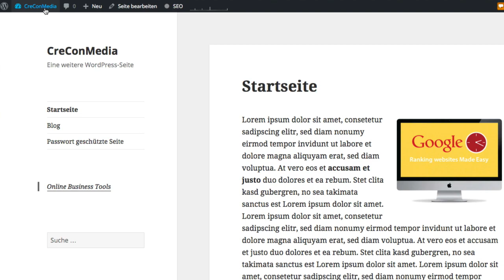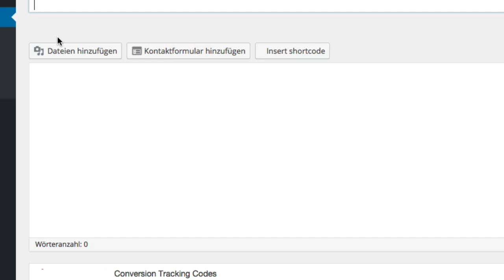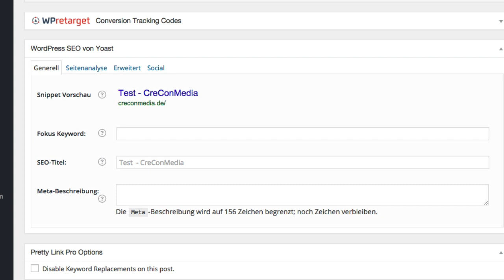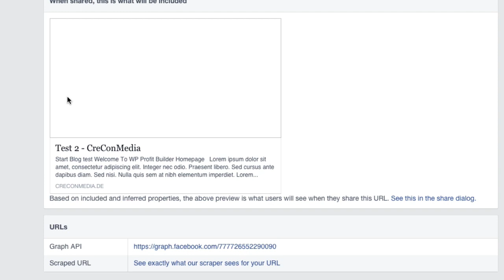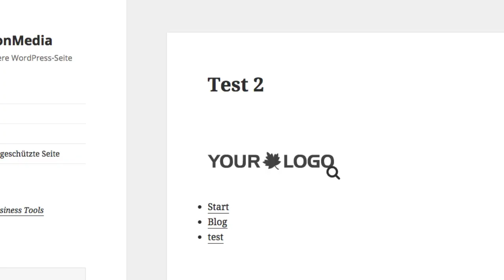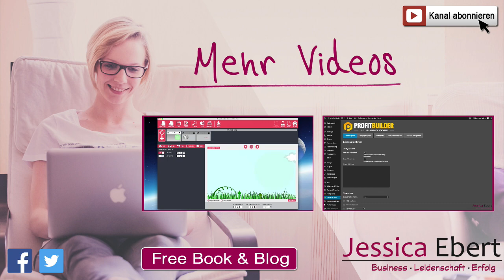Schöner teilen - Wie du ein individuelles Sharing-Bild auf deiner Website einstellst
Facebook zeigt das falsche Bild an, wenn jemand deinen Blogartikel oder deine Website teilt?

In diesem Video zeige ich dir, wie du es schaffst, dass deine Webseiten und Blogartikel in den sozialen Netzwerken wie Facebook gut aussehen, wenn sie geteilt werden.

Ich zeige es dir anhand von Wordpress!

Dazu brauchst du:
- Wordpress
- Das Plugin "Wordpress SEO by Yoast"
- Ein Bild in der Größe 1200x630 Pixel

Übrigens: Über das SEO by Yoast Plugin kannst du auch festlegen, was bei dem geteilten Beitrag als Überschrift und Beschreibung stehen soll. Fülle dazu einfach den Bereich im Tab "social" aus.

Warum funktioniert das überhaupt?
Das Plugin SEO by Yoast fügt so genante Meta-Daten zu deiner Seite oder deinem Artikel hinzu. Das sind Daten, die Google, Facebook und Co. "auslesen" und dann für das Link-Sharing nutzen können. Diese Meta-Daten werden natürlich nicht auf der Website an sich angezeigt, sondern befinden sich im Quelltext, also "hinter" der Seite.